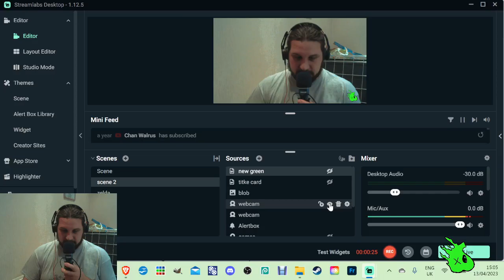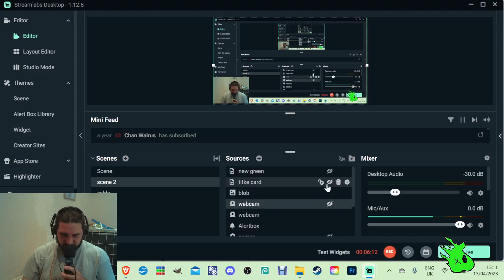We React To The Last Pre Release Zelda Trailer | Respawning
Codenamebigbear gives you his live reaction to the brand new Zelda Trailer.

Podcasts